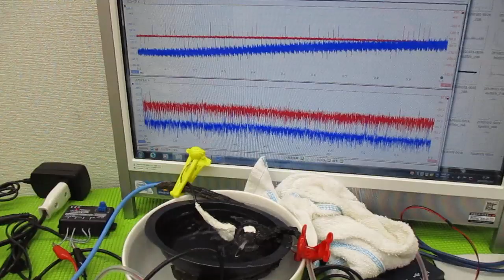オリジナル超音波システムの開発技術 ultrasonic-labo